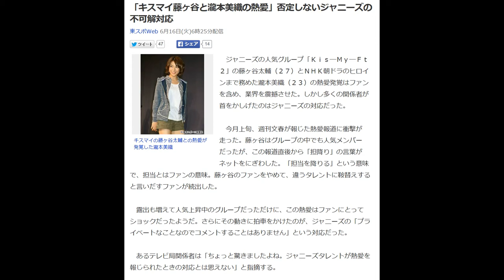「キスマイ藤ヶ谷と瀧本美織の熱愛」否定しないジャニーズの不可解対応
東スポWeb 6月16日(火)6時25分配信

キスマイの藤ヶ谷太輔との熱愛が発覚した瀧本美織

　ジャニーズの人気グループ「Ｋｉｓ―Ｍｙ―Ｆｔ２」の藤ヶ谷太輔（２７）とＮＨＫ朝ドラのヒロインまで務めた瀧本美織（２３）の熱愛発覚はファンを含め、業界を震撼させた。しかし多くの関係者が首をかしげたのはジャニーズの対応だった。

 　今月上旬、週刊文春が報じた熱愛報道に衝撃が走った。藤ヶ谷はグループの中でも人気メンバーだったが、この報道直後から「担降り」の言葉がネットをにぎわした。「担当を降りる」という意味で、担当とはファンの意味。藤ヶ谷のファンをやめて、違うタレントに鞍替えすると言いだすファンが続出した。